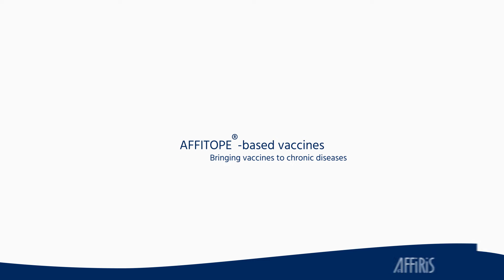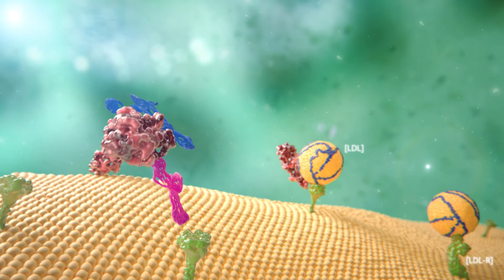Affiris PCSK9 Vaccine 2015 Youtube